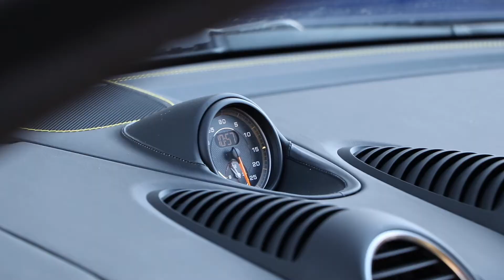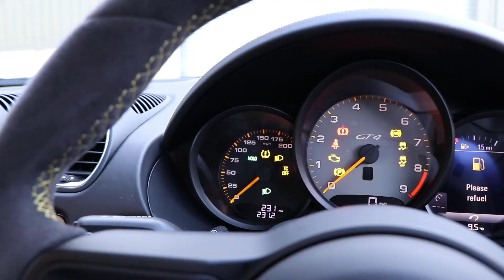SOLD - Porsche Cayman 718 GT4 - For Sale at Autostore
Hello and welcome to Autostore sales.

or contact Jonathan Royle:
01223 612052